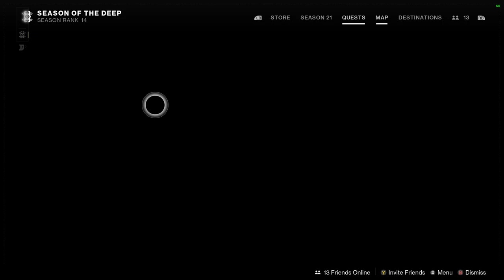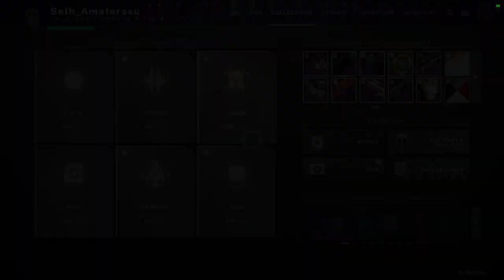Destiny 2 Season of the deep pt 1